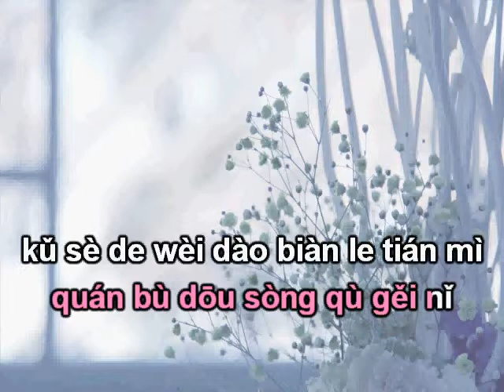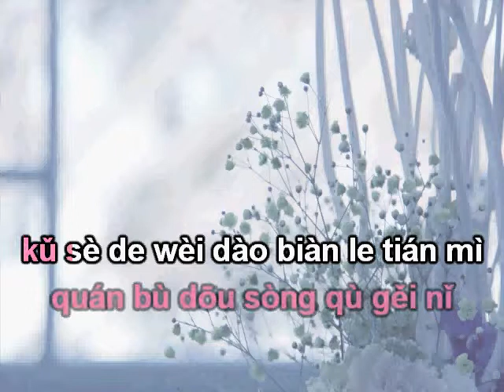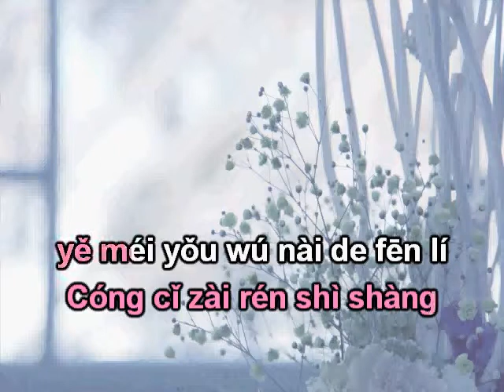Chỉ cần có anh karaoke beat có giọng nam 只要有你伴奏